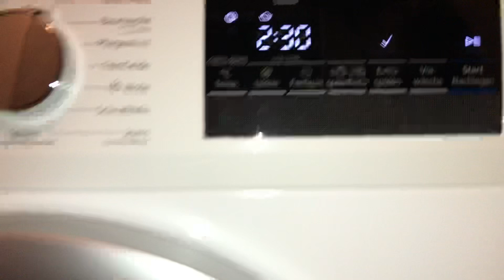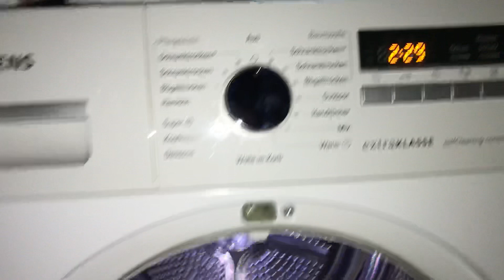Siemens Extraklasse Champion IQ300 WM14N190 Waschmaschine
Hier zu sehen sind meine zwei neuen Siemens Extraklasse Geräte.